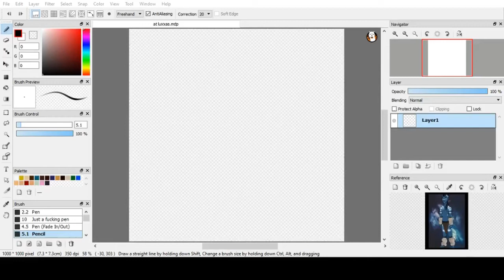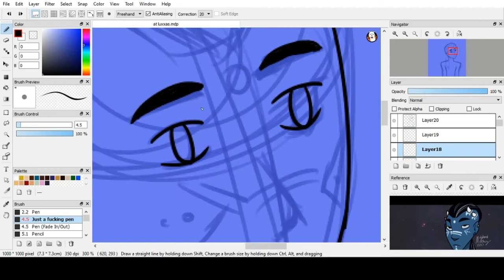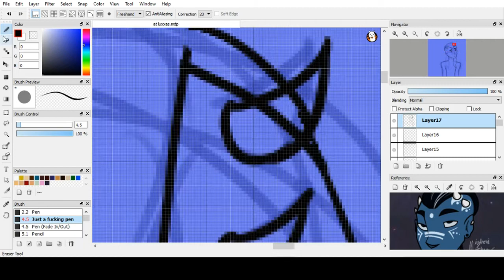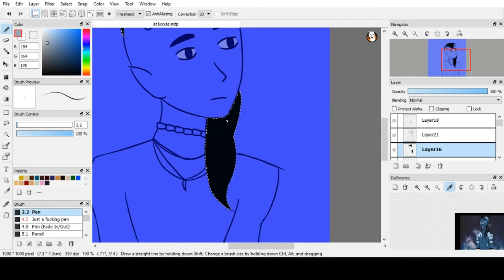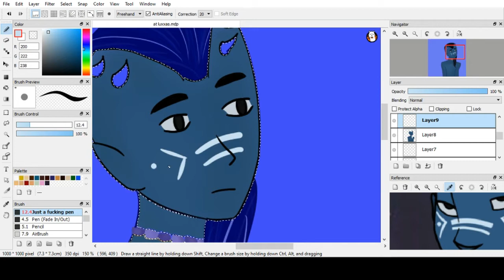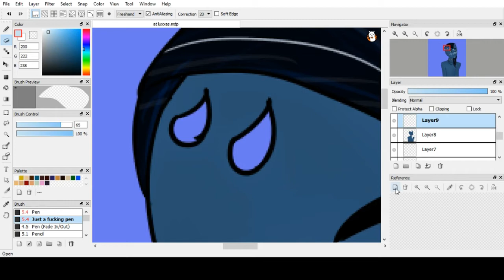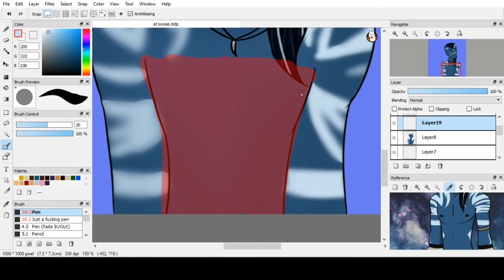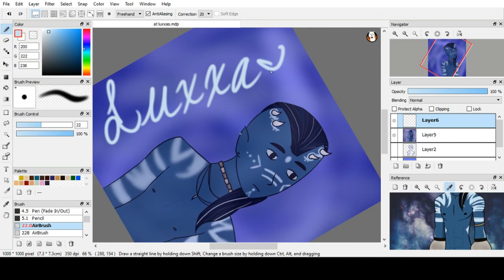AT: Luxxas - SPEEDPAINT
Yay! Got OBS to work and managed to record a speedpaint while I was working on a trade with a friend!

This is my first speedpaint ever, so please bear with me. xD
There were some moments where FA stopped responding, but we made it work in the end. c:

Music added:
You're Gonna Go Far, Kid - The Offspring